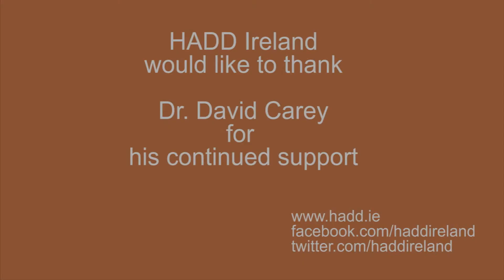ADHD (pt. 3) - The Importance of Learning Coping Skills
Dr. David Carey discusses the importance of learning coping skills in part three of our interview series with him.